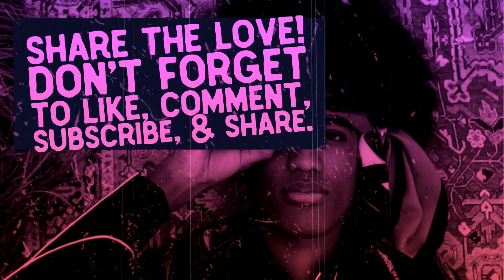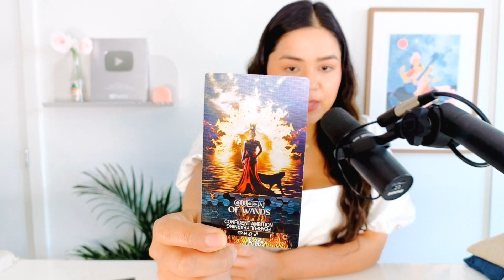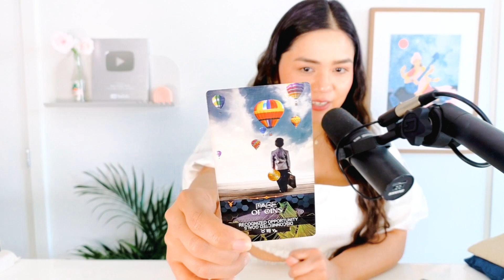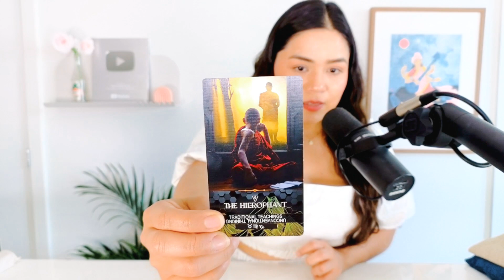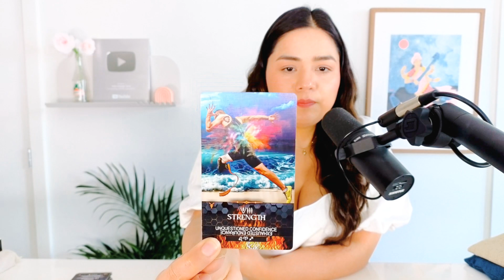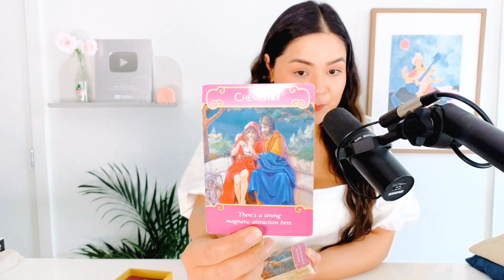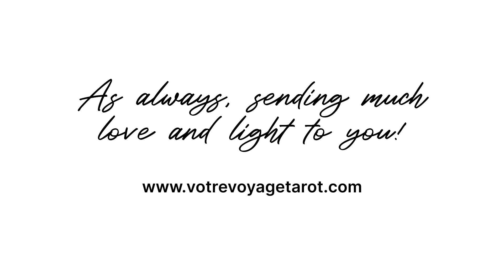SAGITTARIUS 💕“Things are getting exciting as you both navigate through these passionate feelings”💕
SAGITTARIUS  LOVE TAROT READING JUNE 2023